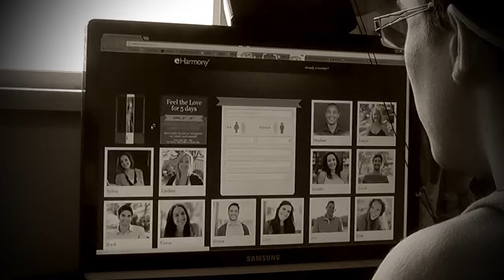WGSS VP Music Video - Waiting for the End (Jordan & Trey)